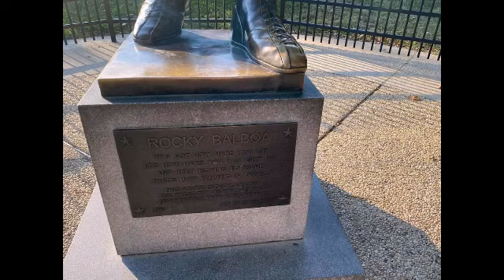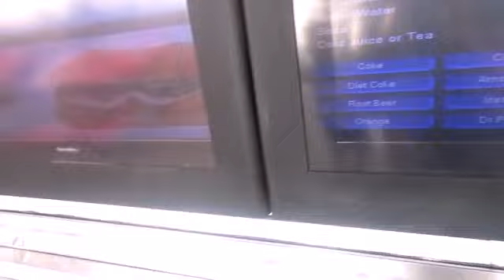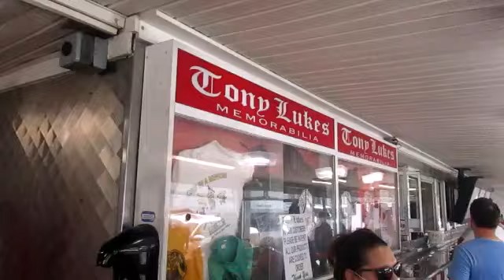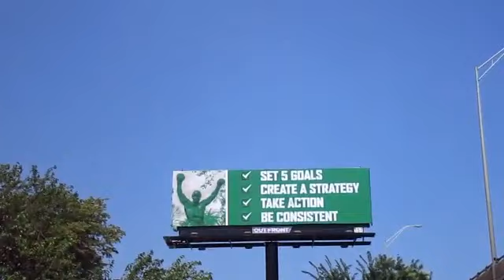ROCKY FILMING LOCATIONS : THEN & NOW WITH A VISIT TO TONY LUKES!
rocky filming locations with a visit to tony lukes

second ch: THEGRESSHOW(COMEDY)
THIRD YOUTUBE CH: FROMTHEBLEACHERSSPORTSSHOW